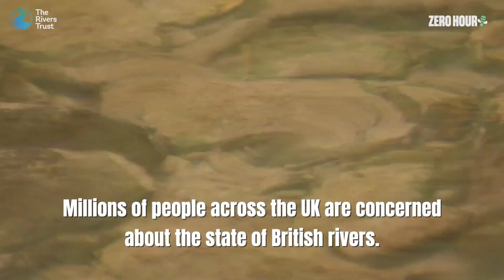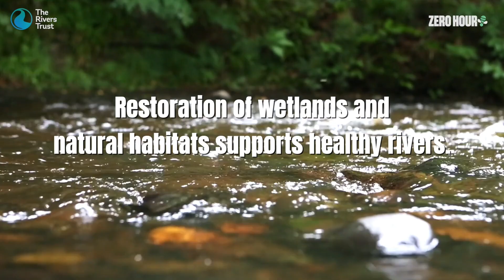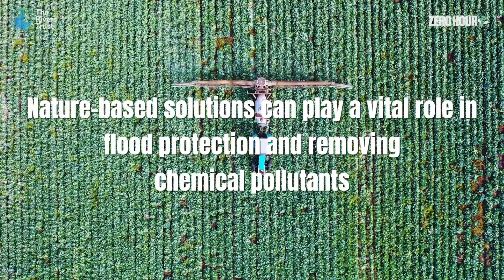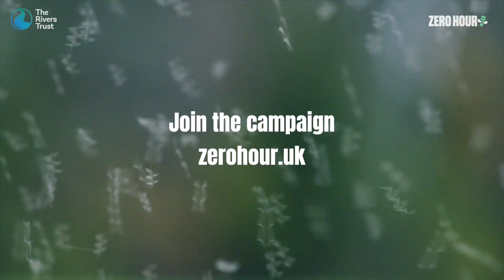Rescue Our Rivers: The Climate and Nature Bill and the role of nature based solutions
Rivers Trust x Zero Hour present a film that explores the state of British Rivers, whats causing the nature loss and how the Climate and Nature Bill provides a joint up approach to solving river pollution and the nature-climate emergency.